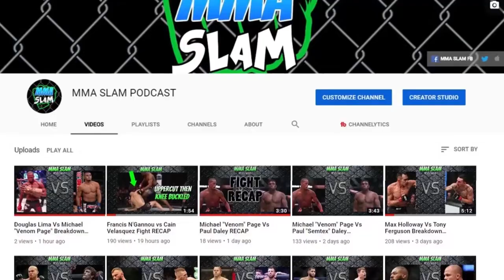RIP Leandro Lo truly tragic loss | Tony Ferguson at Jackson Wink | Anthony Smith on Akalaev fight